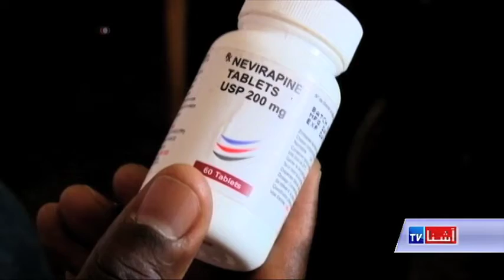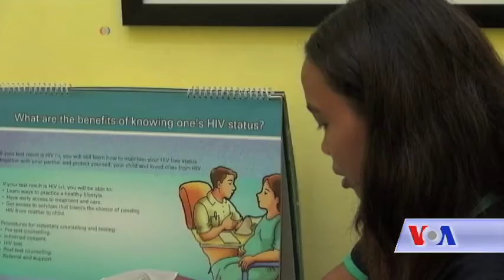Report on 21st International AIDS Conference - VOA Ashna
کنفرانس بین المللی مبارزه با ایدز سال 2016 که در شهر دوربان افریقای جنوبی برگزار شد، با کنفرانس شانزده سال پیش، تفاوت عظیمی داشت. اکنون جهان در کنترول اچ آی وی، یا ویروس عامل ایدز، موفقیت بزرگی را به دست آورده استبه چینل یوتیوب تلویزیون آشنا بپیوندید و در کنار خبرهای داغ روز، صدها ویدیوی جالب و